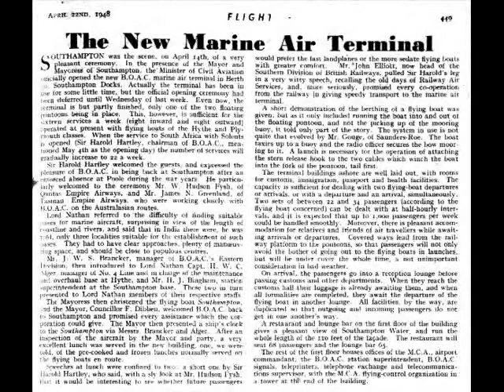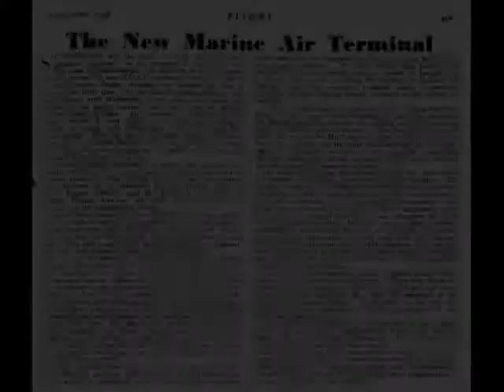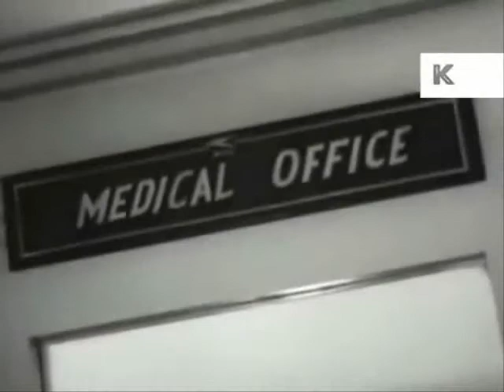1950s Southampton Marine Airport BOAC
When BOAC returned to Southampton in 1948 they found a new air station provided by the owners of Southampton Docks, Southern Railway. The specially designed marine air terminal had been constructed at Berth 50 in the Eastern Docks. It had office space for the staff, customs and immigration officials. The flying boats could dock alongside and there was capacity for handling baggage and freight. The passengers were well provided for and could relax waiting for their boat in the restaurant or bar. Despite these new surroundings BOAC announced the phasing out of flying boats by 1949. It began to reduce its marine operations, replacing the routes with land planes, which were cheaper to operate. This would have meant the closure of the Berth 50 Terminal if it had not been for Aquila Airways.